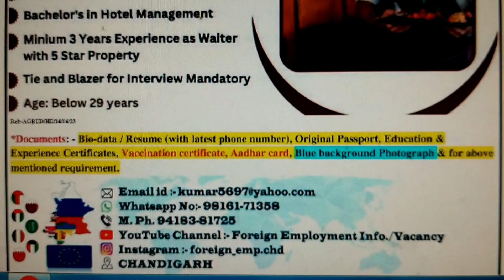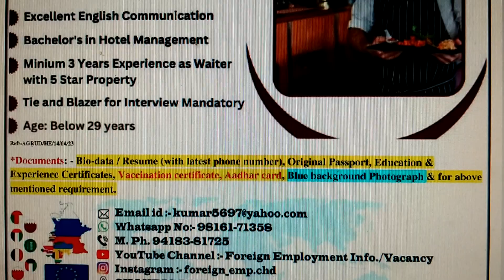WAITERS FOR SAUDI RESTAURANT, M.Ph.94183-81725, . Chandigarh.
10 Nos.of Waiters Urgent Required For A Famous Restaurant "Fine Dine" At Saudi Arab.